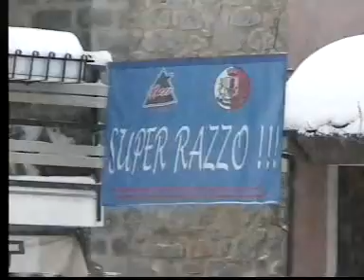NEVICATA2.mpg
IN GIRO PER VILLA